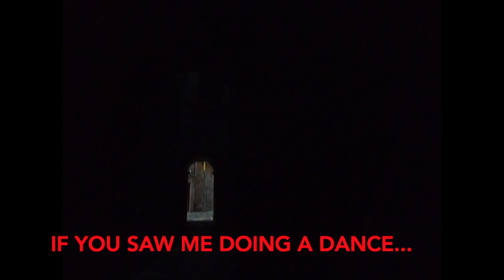CATALUNYA VACATION PART 2C: GIRONA